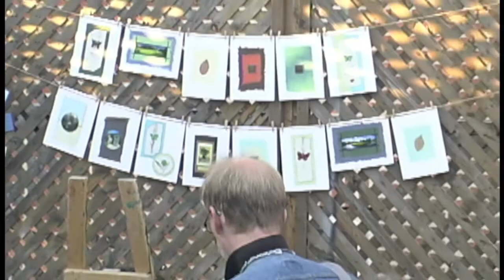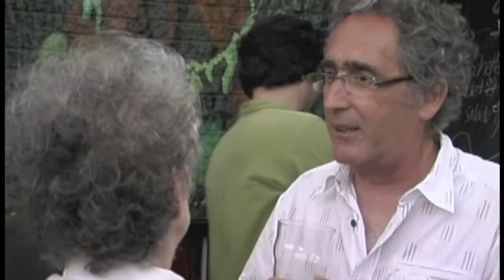PEINTURE EN DIRECT @u Rockette Août 2009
Peinture en direct @u Rockette 09
Montage:Johanne Picard
Images & Réalisation
CHRISTIAN LALONDE
Document-souvenir
Avril 2010